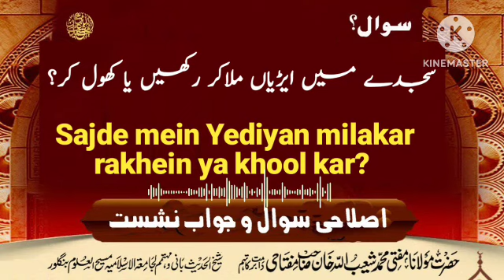★彡 ǫ39: ɪsʟᴀʜɪ ǫ & ᴀ sᴇssɪᴏɴ,ᴍᴏɴᴛʜʟʏ ɪsʟᴀʜɪ ᴍᴀᴊʟɪs ɪɴ ᴋʜᴀɴǫᴀʜᴇᴅᴀʀᴜʟᴍᴀʀɪғᴀᴛ ᴍᴜғᴛɪ sʜᴜᴀɪʙᴜʟʟᴀʜ 彡★